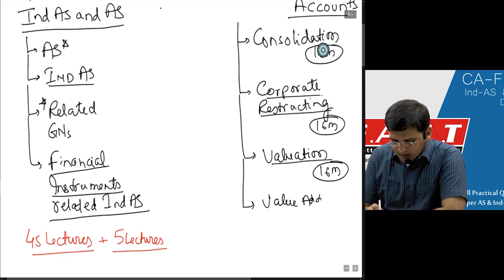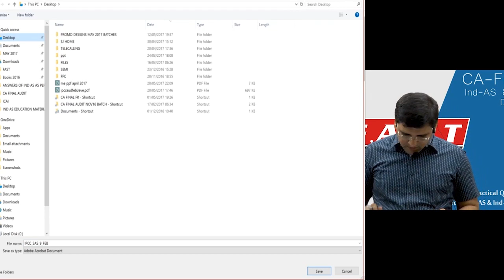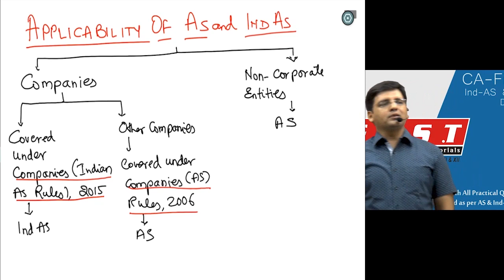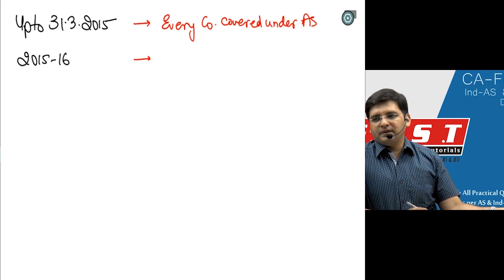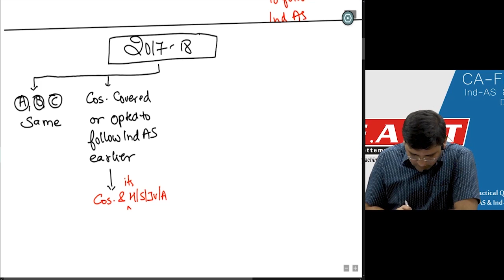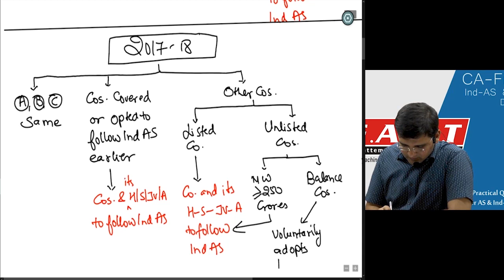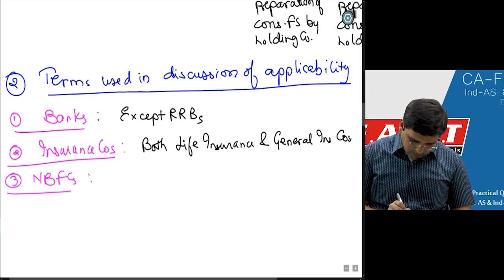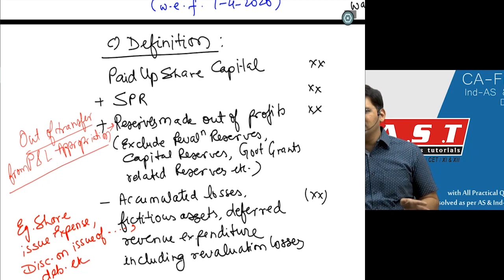IndAS & AS Batch for NOV 2017 & MAY 2018 DAY-1 (Part-2)